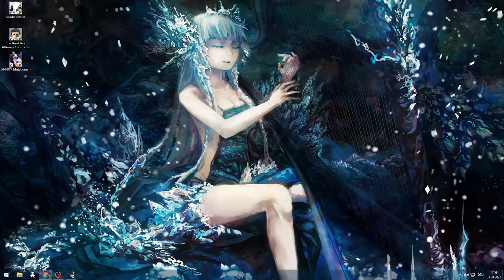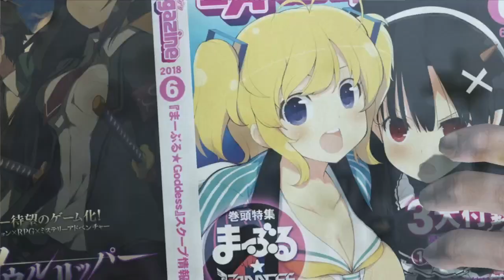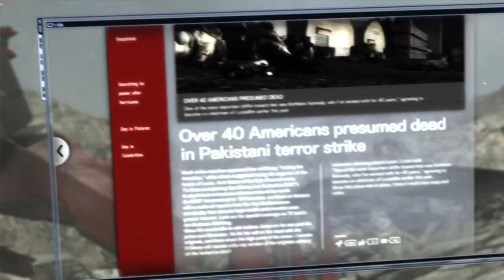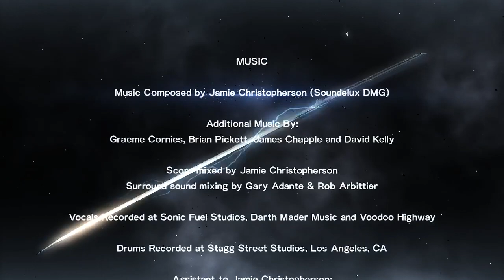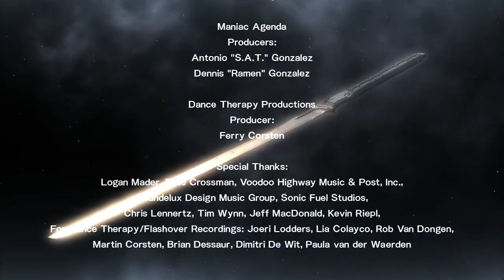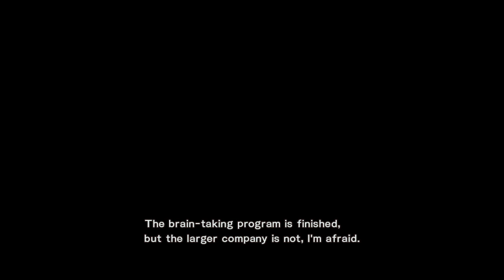MyoRU Plays Metal Gear: Rising Revengeance - Final Day 2 Part 2